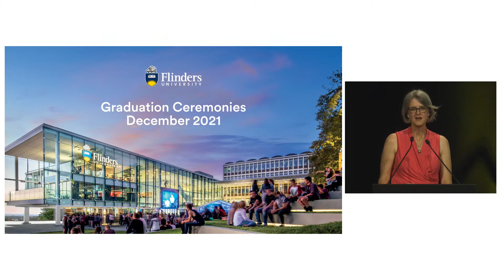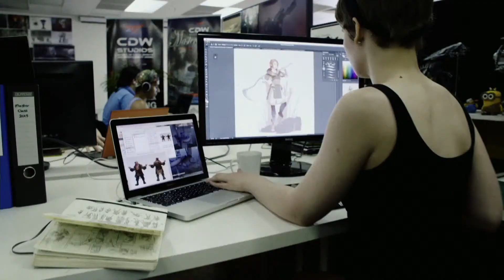Flinders University 2021 Graduation Ceremony - Psychology & Social Work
Welcome to Flinders University Graduations! Reaching the end of your studies is an exciting time, and we’d like to congratulate you on your achievement!

Tune in to our live stream of the College of Psychology & Social Work Ceremonies, Thursday 16 December at 3:30pm (ACDT).